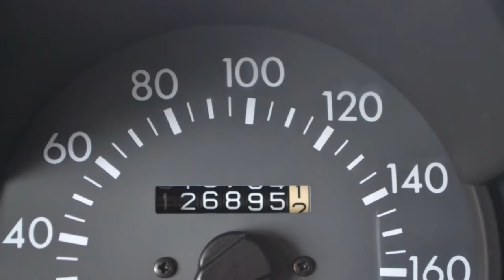Hyundai Atos Spirit 1.0I LX 126dkm Koopje! Inruil mogelijk